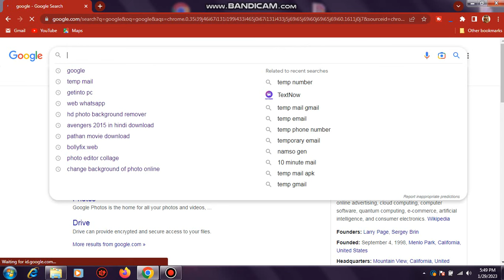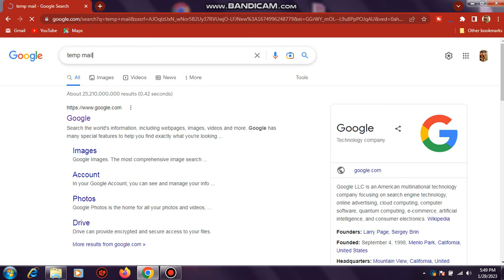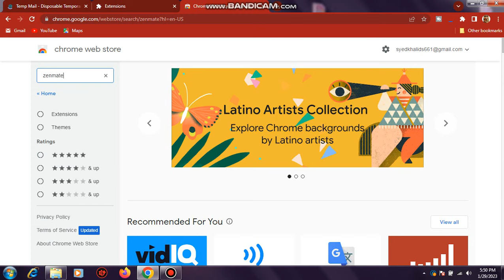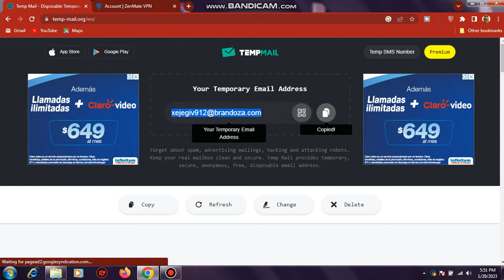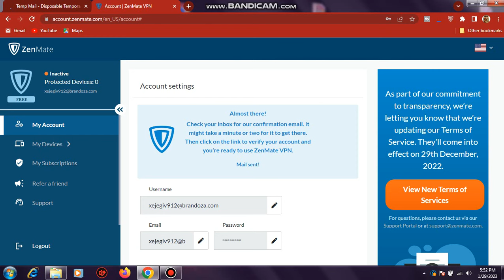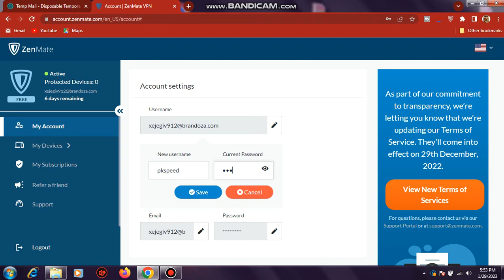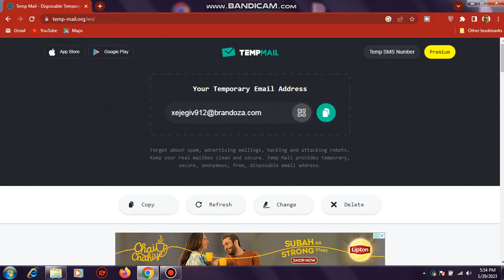How to Complete 4000 Hours Watch Time With ZenMate VPN [With Free Mail]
ASSALAM-U-ALAIKUM FRIENDS
How to complete 4000 watch hours quickly.

To complete 4000 hours quickly and that has to be public watch time each and everything and each step has been discussed in the video added up.
How to sign up for Zenmate VPN for free, I have discussed in this video to sign up with temporary g mails. For the Completion of 4000 hours a Zenmate VPN play a vital roll to sign with various countries and to take the access of many countries. YouTube 4000 watch hours are most important for the Monetization of Channel.  How to Seo a YouTube Channel and how to Seo a Videos has also been discussed in this channel.
Zenmate with unlimited sign up.
YouTube watch time complete
Public Watch Hours Count
Free Zenmate Login
Free mails sign up
Temporary Mails.